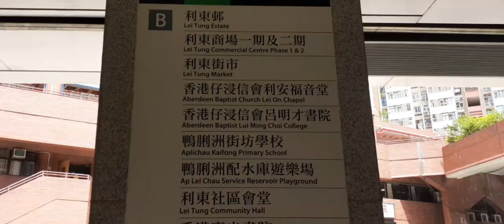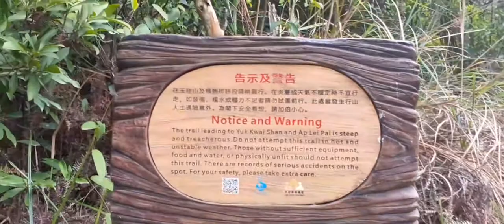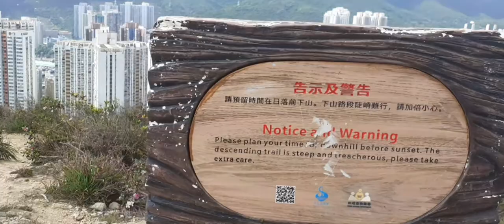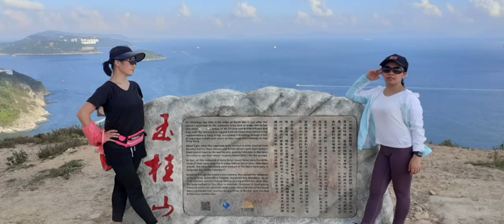Ap Lei Chau to Ap Lei Pai Hike via Mount Johnston.How to get there ? Views and Highlights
Ap Lei Chau to Ap Lei Pai is a short trail but challenging hike because of the steepness incline to Mount Johnston and  decline to Ap Lei Pai. This hike is not advisable to a beginner.

Catch the MTR  to Lei Tung station exit B to Lei Tung state road towards bus stop.
You can also take buses 96, 97, 98 to Lei Tung  state.
The starting point is in between the two yellow booths.

Views :
You will never regret going there. From Mount Johnston, you will see the view of Lamma Island to your right and Ap Lei Chau and Aberdeen to your left. And the views of Ap Lei Pai and the sandbar connecting the two island.